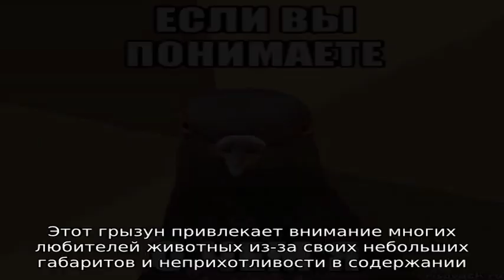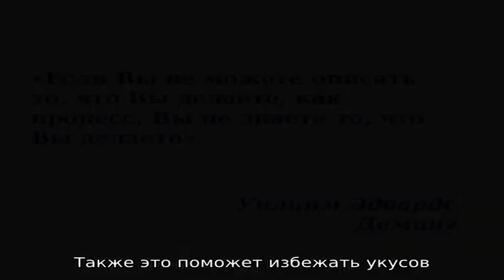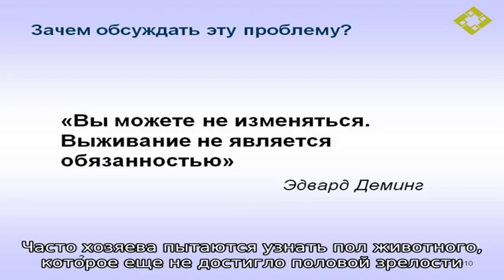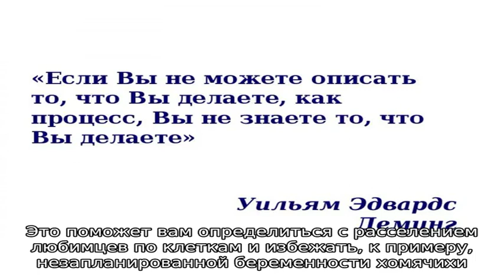Секреты определения пола у хомяков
Как определить пол хомяка. На что обратить внимание. Как выяснить пол маленького хомячка.